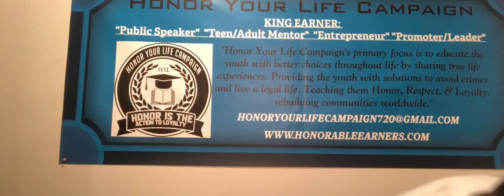ALPO TRIED SETTING UP KINGEARNER TO GO TO JAIL AND A FAN CONFIRMS IT SAYING EARNER SAYS NO MICE MEET